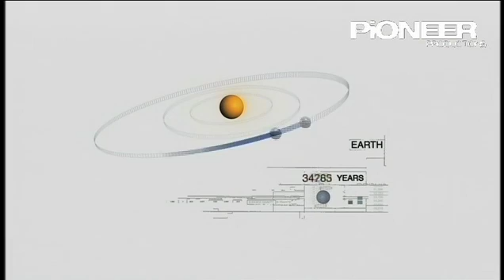Death of the Earth Milancovich cycle.mp4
Edited by Melanie MacDonald
Naked Science: The Death of the Earth
National Geographic US
Lessons from science reveal the story of the Earth billions of years into the future as it endures ice ages, super continents and is bombarded by asteroids. Pioneer Productions, UK, 2008